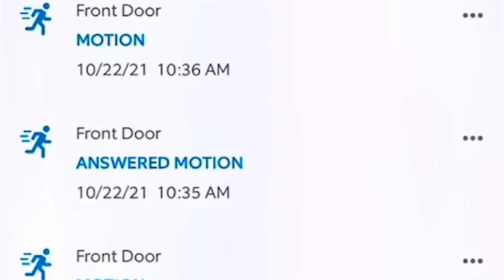La police se trompe d'appartement et terrifie une mère et son bébé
Des US Marshals lourdement armés ont frappé à la mauvaise porte en Floride la semaine dernière, terrifiant une jeune mère et son enfant qui ont été forcés de quitter leur appartement sous la menace d'une arme.

Kada Staples et son nouveau-né dormaient dans leur appartement de Bradenton, lorsque deux hommes armés se sont approchés de sa porte.

"U.S. Marshals. Venez à la porte !", peut-on entendre un marshal crier à la porte.

Mme Staples déclare alors qu'elle met son chien en cage et qu'il n'y a personne à la maison à part elle, et le nouveau-né.

L'autre marshal lui répond alors : "Dites-lui de sortir les mains en l'air. Nous savons qu'il est là-dedans. L'endroit est encerclé."

Les deux marshals avaient leurs armes pointées sur la porte lorsque Staples l'a ouverte, et ils l'ont fait sortir alors qu'elle continuait à insister sur le fait qu'il n'y avait personne d'autre à l'intérieur.